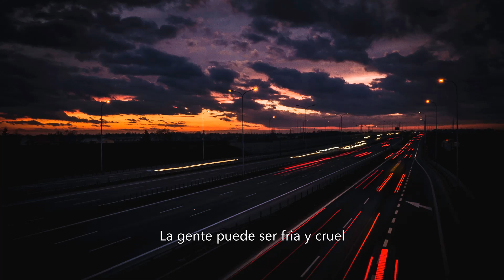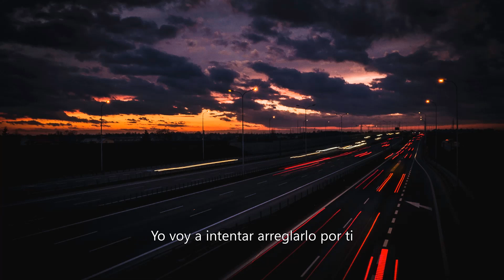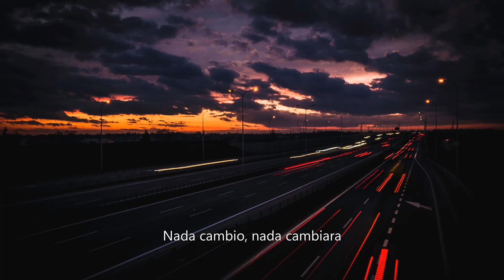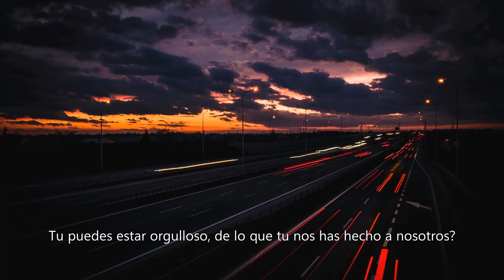Mildrage Against The Current Sub Esp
Hola a todos, esta vez les comparto la traducción de esta canción, espero que les guste.

Les dejo el link del canal de los autores para que los apoyen, ya que la cancion es del grupo Mildrage:

Pd:Este video es para fines recreativos y artísticos, con el fin de traducir la letra a personas que no entienden el idioma.
Este video no será usado con fines lucrativos (No será monetizado).